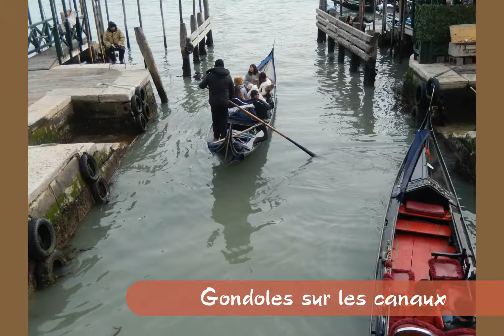VOYAGE A VENISE FEVRIER 2018